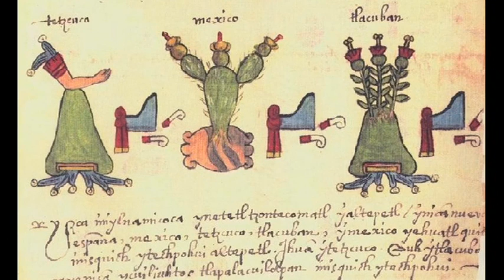Maya Dokumentation (Teil 1) Die Inkas und Azteken - Doku Stream - Film in voller Länge auf Deutsch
Die Prophezeiung der Maya - Die Maya Dokumentation - Die Inkas und Azteken

Maya Dokumentarfilm